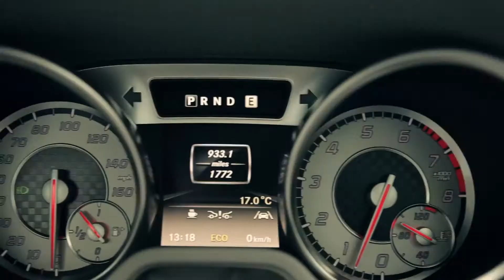Mercedes-Benz SL Information Film | Ridgeway Mercedes-Benz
Information film on the Mercedes-Benz SL

Ridgeway Mercedes-Benz
Chichester, Portsmouth, Southampton, Winchester